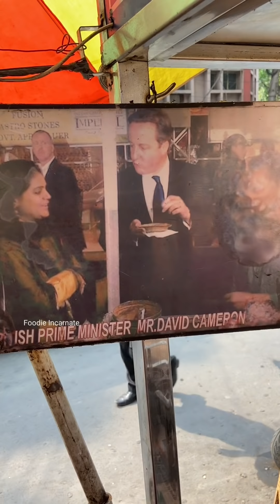Famous Victoria Vada of Kolkata🤩🤩 ब्रिटैन के प्राइम मिनिस्टर भी इसे खाने आए थे😳😳 Indian Street Food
Famous Victoria Vada of Kolkata🤩🤩 Britain's Prime Minister Came to Eat This. Street Food Kolkata. Kolkata Famous Food. Camac Street Food. Park Street Food. Kolkata food tour.